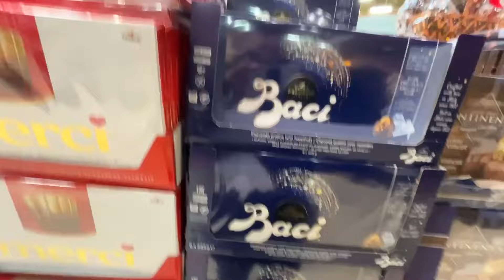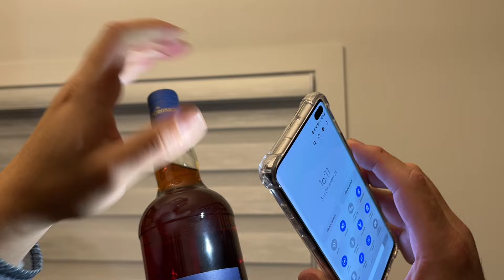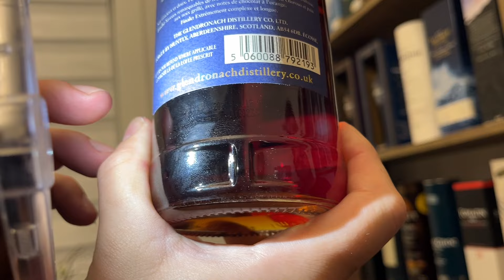Отмечаем Рождество🎄Коллекция вискаря у племяши😃 Нежданный гость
Отмечаем Рождество у племяши в гостях, дегустируем коллекцию вискаря, нежданный гость из леса